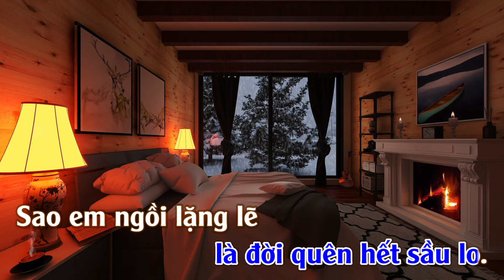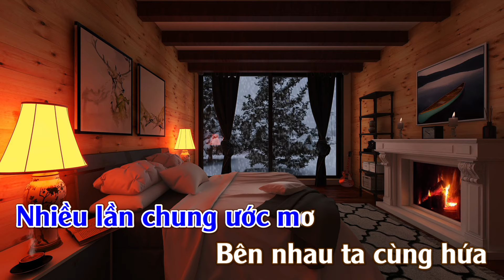Karaoke Thao Thức Vì Em Tone Nam | ThuanSd Official